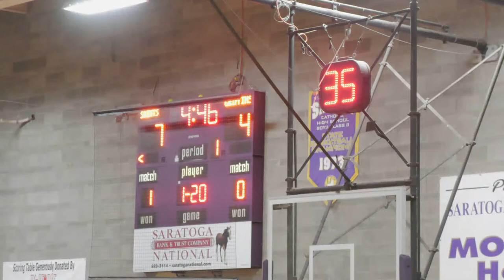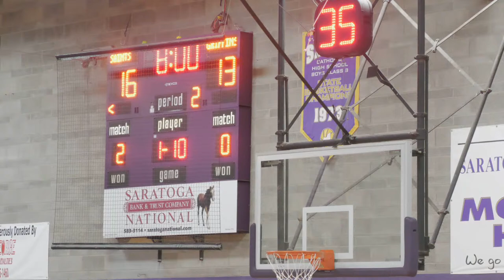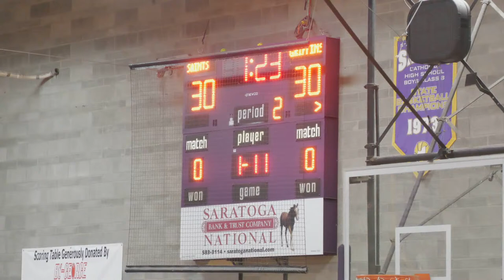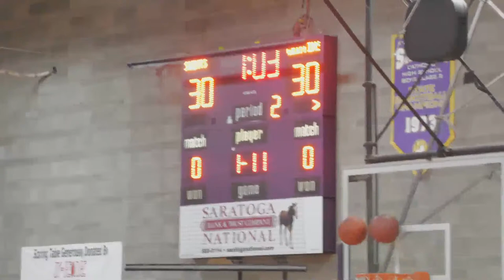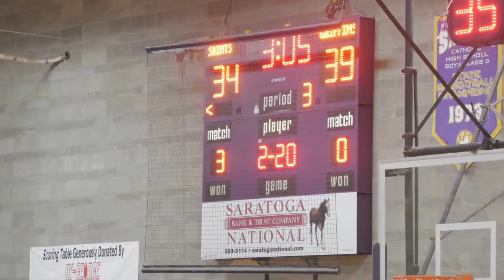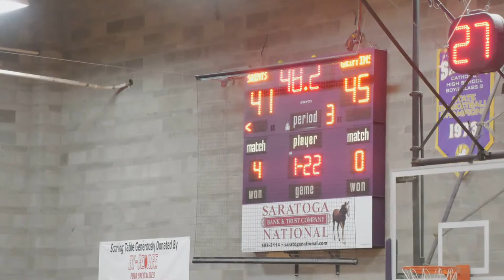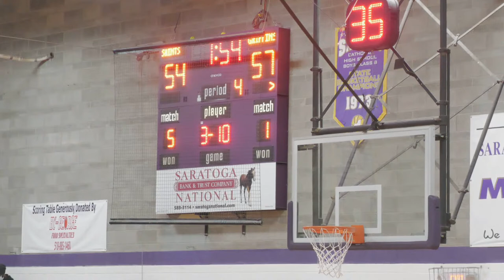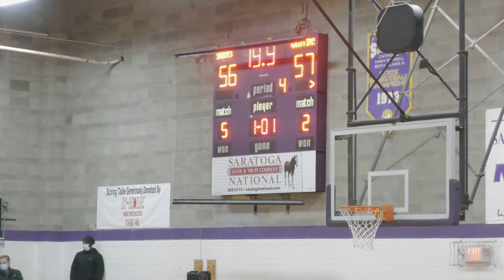Saratoga Central Catholic Varsity vs. Bishop Maginn